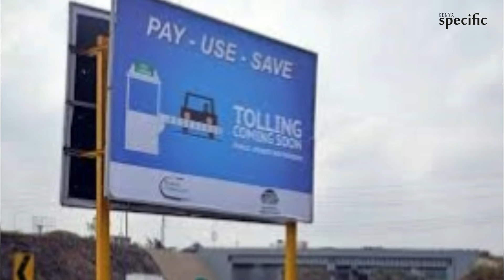Land meant for Uganda dry port already grabbed | Kenya news today